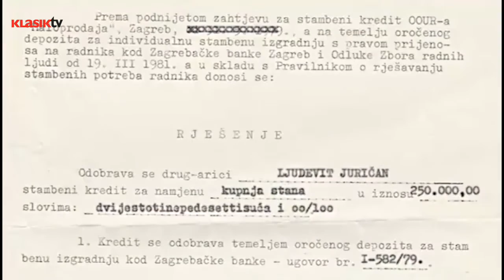Gazda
Gazda je dokumentarac o tranziciji, privatizaciji i korporacijama u Hrvatskoj, a dotiče se i povijesti najveće hrvatske korporacije Agrokora.